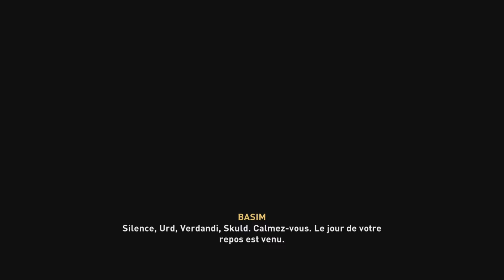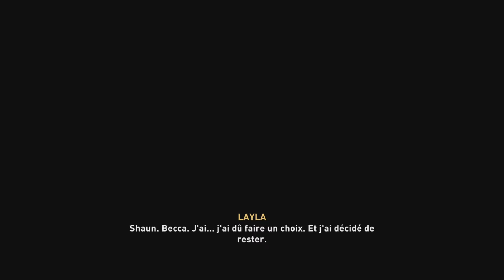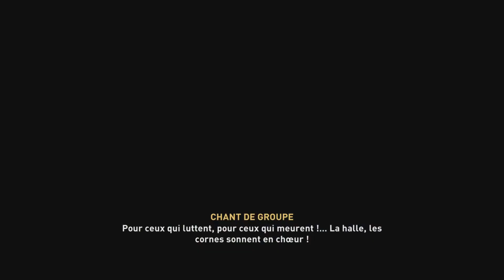AC Valhalla #48 : retrouvailles avec Desmond